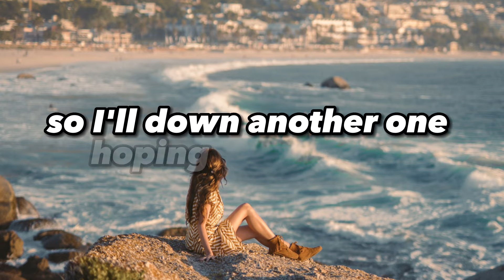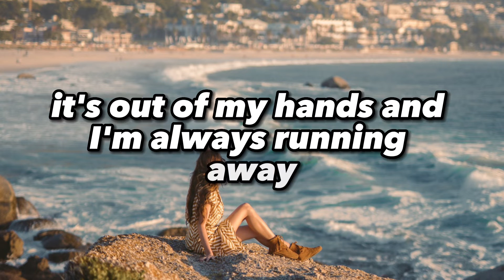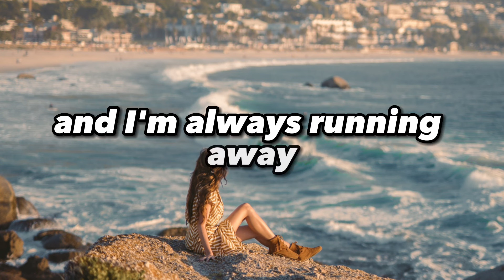Let You Go - Josh A (Lyrics)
Artist - Josh A
Song - Let You Go

Follow Josh A -